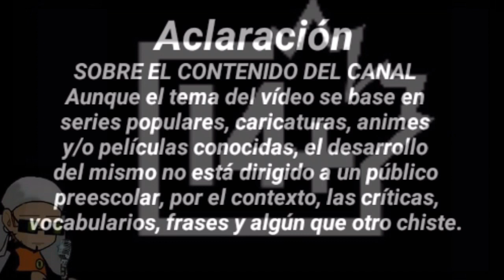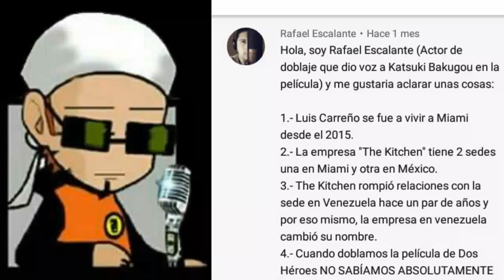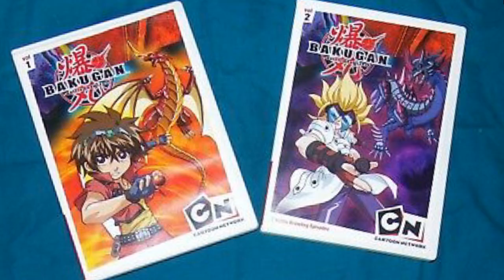LA VERDAD DETRÁS DE LA LLEGADA DE YU GI OH Y BAKUGAN A MÉXICO | MÁS ANIME EN CANAL 5 DE TELEVISA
Vídeos de facebook
- Recopilacion televisiva de los 90" En este enlace un vídeo exclusivo de la página de facebook

vídeos de Instagram